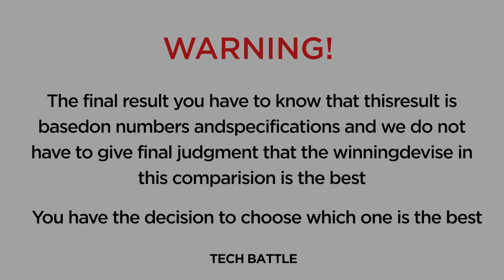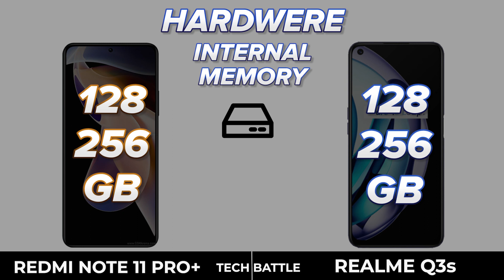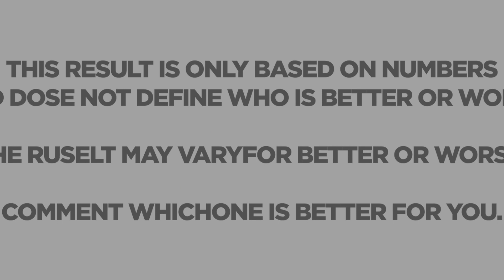Xiaomi Redmi Note 11 Pro+ vs Realme Q3s | Tech Battle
Tech Battle Realme Q3s Redmi Note 11 Pro+ Realme Q3s vs Redmi Note 11 Pro+

Redmi Note 11 Pro+ vs iphone 12 pro max,
Redmi Note 11 Pro+ release date,
Redmi Note 11 Pro+ vs note 20 ultra,
Redmi Note 11 Pro+ benchmark,
Redmi Note 11 Pro+ battery life,
Redmi Note 11 Pro+ bd price,
Redmi Note 11 Pro+ bd,

Redmi Note 11 Pro+ (2021) introduction,
 Redmi Note 11 Pro+ 5g release date,
 Redmi Note 11 Pro+ 5g gsmarena,
Redmi Note 11 Pro+ 5g, Redmi Note 11 Pro+ unboxing,

 Redmi Note 11 Pro+ ad,
 Redmi Note 11 Pro+ battery,